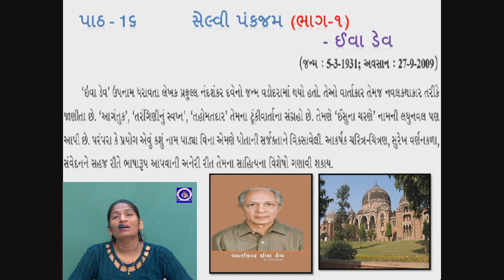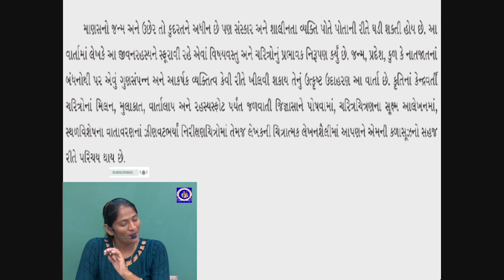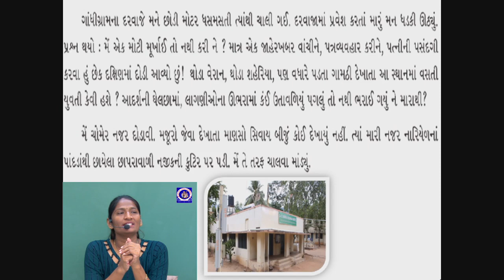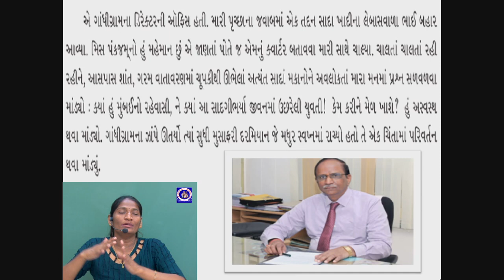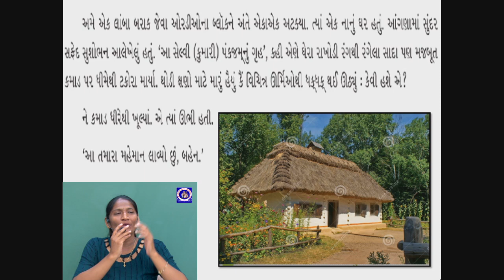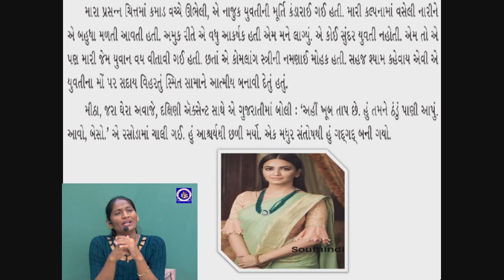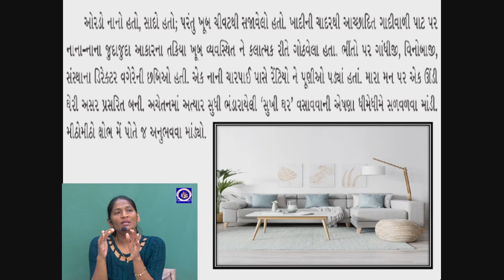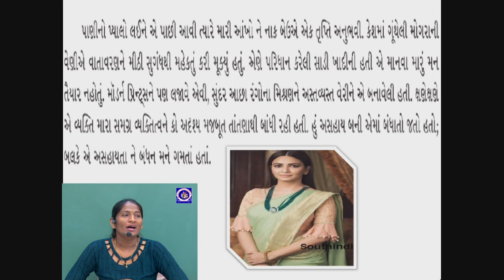ધોરણ 12 - ગુજરાતી - પ્રકરણ 16 - સેલ્વી પંકજમ | Part 1 | Niranjanaben Godhani | G M Patel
ધોરણ 12 - ગુજરાતી - પ્રકરણ 16 - સેલ્વી પંકજમ
Standard 12 - Gujarati - Chapter 16 - Selvi Prankajam

Lecture by :
Niranjanaben Godhani
Assistant Teacher,